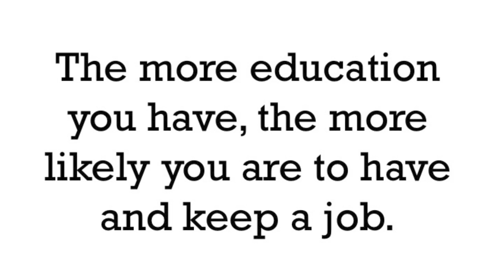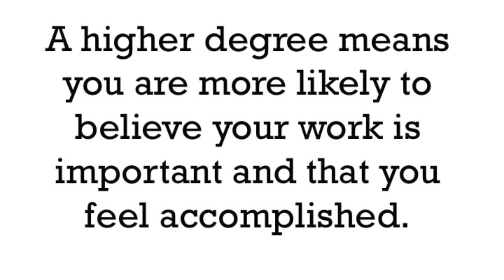Why College?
There are many benefits to getting a college degree - here are just a few.